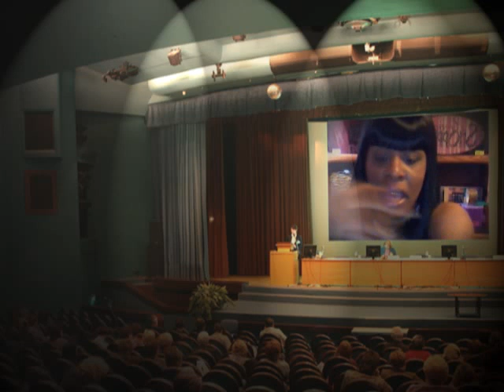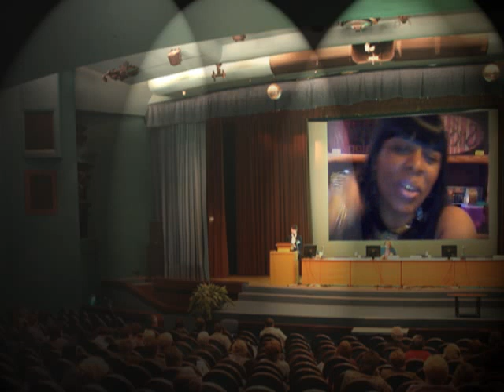Ms Murda, Melph, NayNay,Buffea & Phoebe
why havent you been doing characters